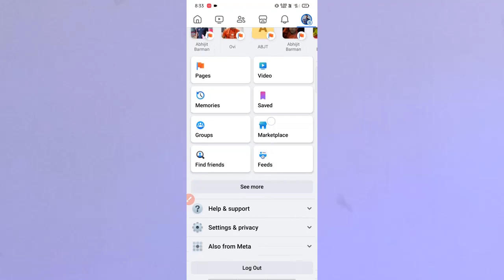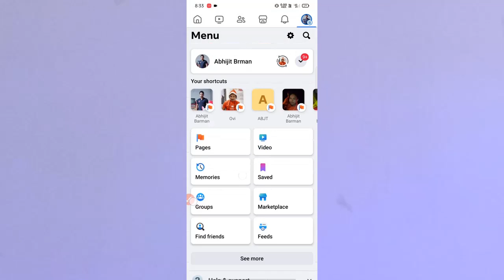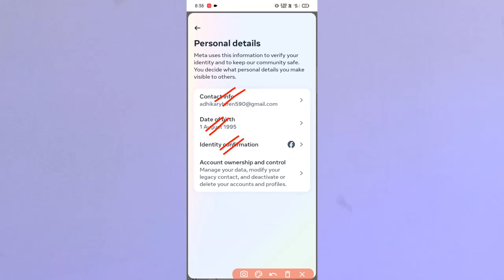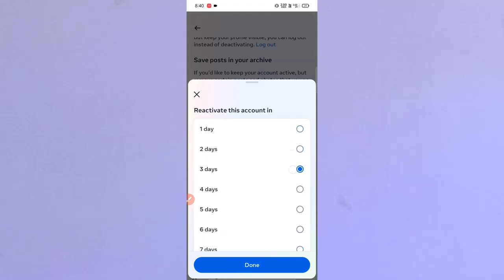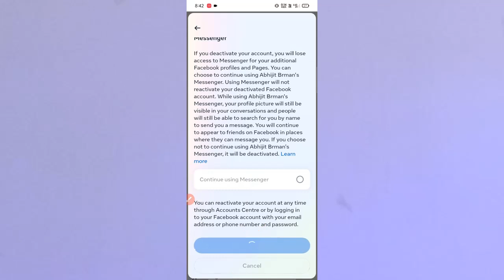Deactivate facebook account | facebook id deactivate করার নিয়ম | facebook deactivate kivabe kore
Your Quaris -
Deactivate facebook account
facebook id deactivate করার নিয়ম
facebook deactivate kivabe kore
fb id deactivate করার নিয়ম
id deactivate kore kivabe
fb deactivate করার নিয়ম
how to deactivate facebook account
ফেসবুক ডিএক্টিভ করার নিয়ম
facebook deactivate account
ফেসবুক একাউন্ট ডিএক্টিভ করার নিয়ম
facebook kivabe deactivate korbo
facebook id deactivate
Abhijit barman